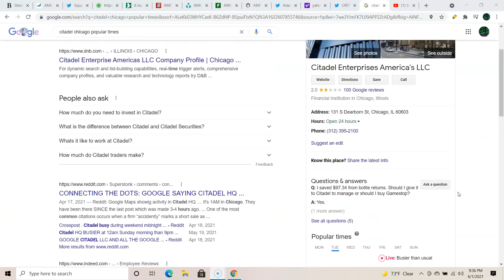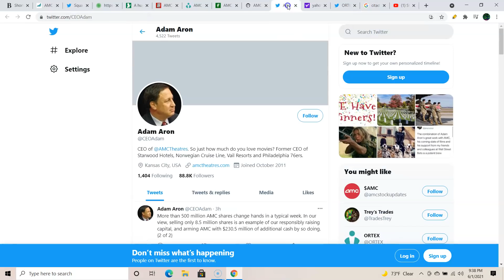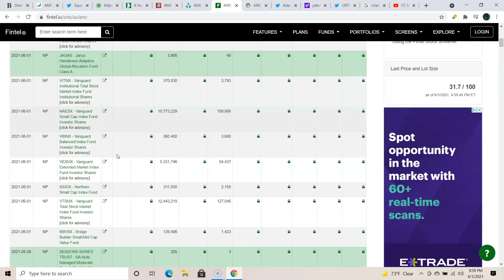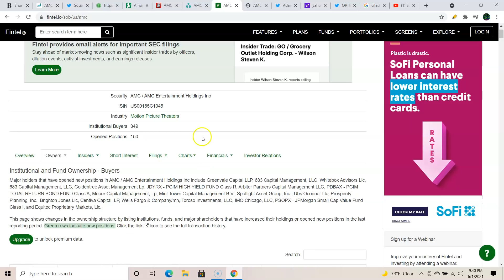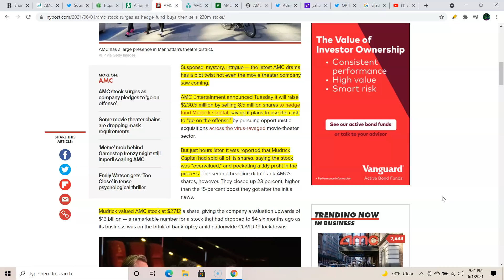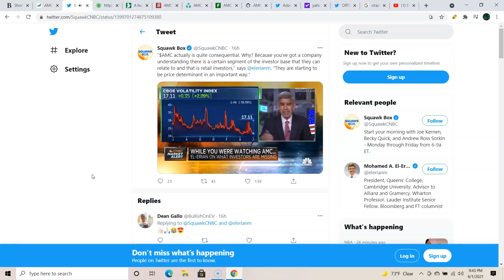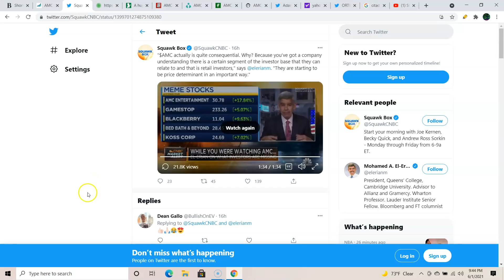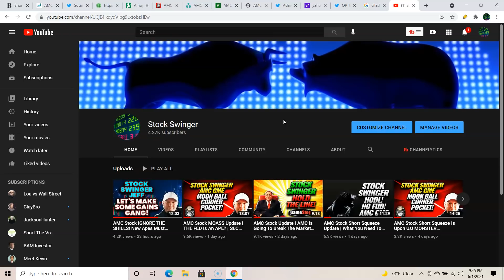AMC SHORT SQUEEZE Update | Margin Call EN ROUTE? | The Squeeze is Inevitable | Citadel Working OT!